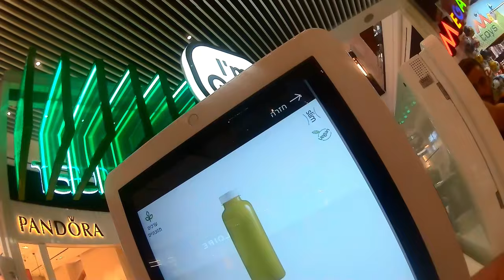2024 06 23 ריבאר קניון חולון - אין מלאי כוסות קטנות, כדי שלא יהיה אפשר להשתמש בשובר ממועדון הוט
מכרו שוברים, דרך מועדון "הוט", לכוס שייק קטנה ב10 ש"ח, כשהגעתי לבניף הודיעו לי, שבכול הסניפים שלהם בארץ, "אזל המלאי" של הכוסות הקטנות ולכן לא אוכל לנצל את השובר עליו שילמתי, כמובן שלא הציעו למזוג את השייק לכוס בינונית או גדולה, נאלצתי להזדכות על השובר, דרך שירות הלקוחות של המועדון.